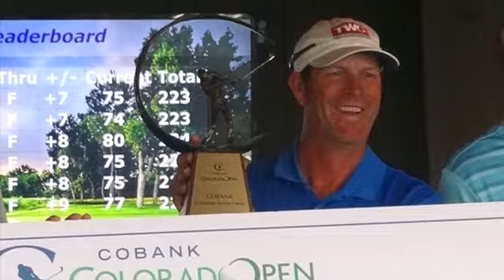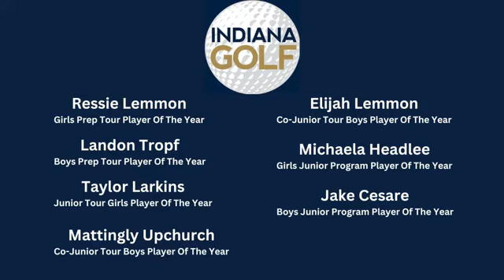2022 Indiana Golf Hall of Fame, Jeff Gallagher and Jackie Gallagher-Smith